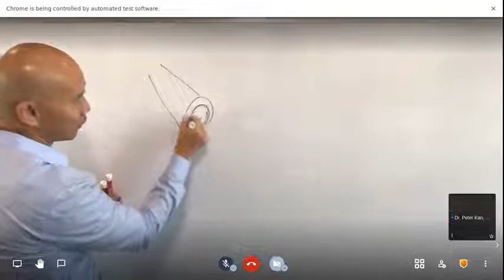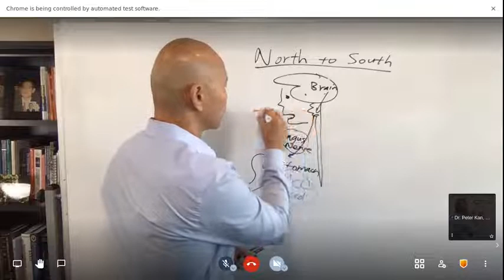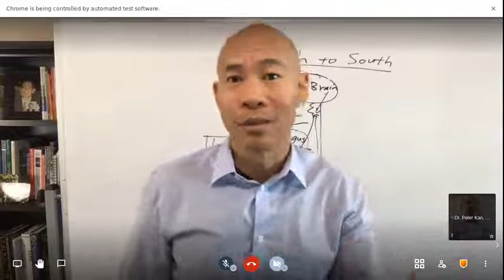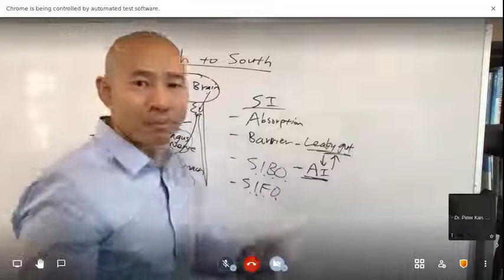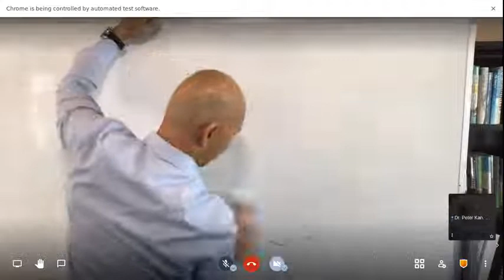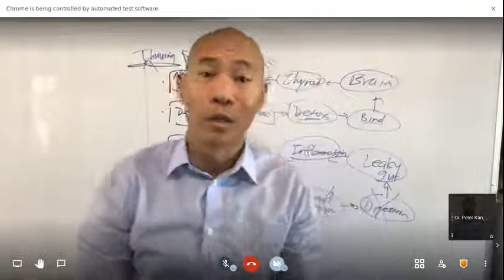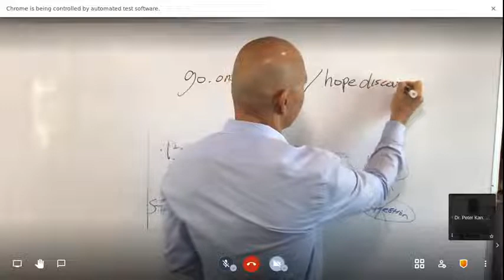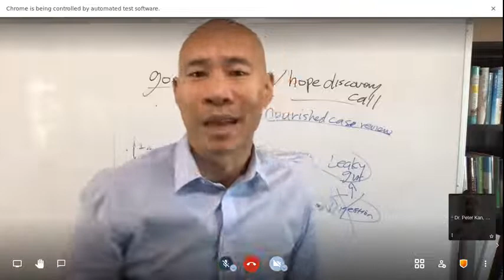Identify and Solve Chronic Digestive Symptoms